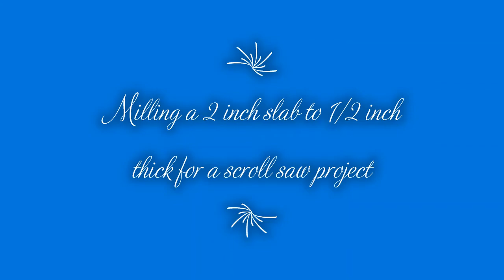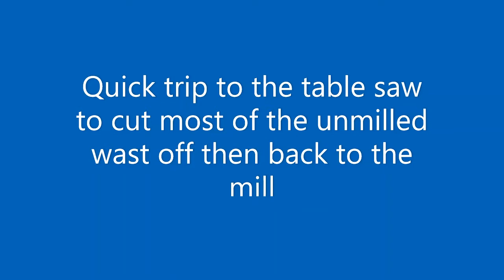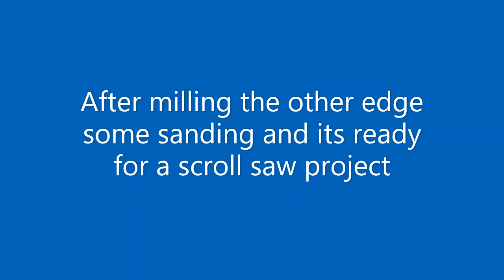now for a not so interesting project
This video shows how I  mill my camphor laurel slab slices thinner for  scroll saw projects , starting at 2 1/4 inch thick and milling down to 1/2 inch thick useing 1/4 inch deep cuts .then reclamping and removeing the wast each side where it was clamped and the mill cant reach, some sanding through the grits  down to 400 to remove any milling marks and smooth up ready for a scroll saw project